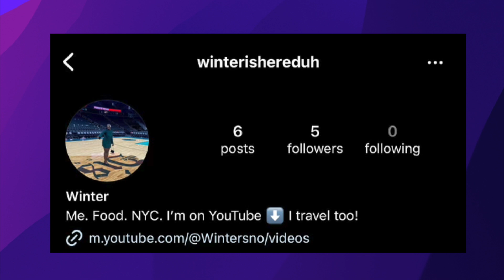Protecting Your Spaces